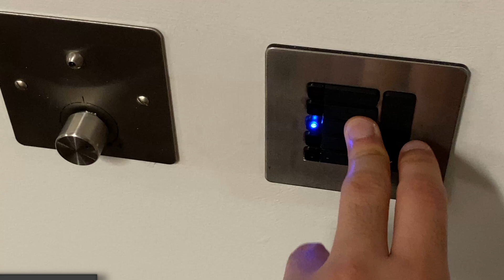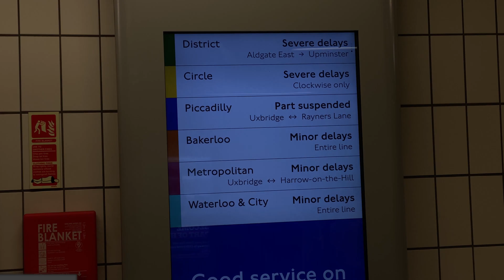An INSANELY Busy Day in my Life as a Data Analyst - London, UK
Another busy day in the life of a data analyst working in Central London.

CHAPTERS:
00:00 Intro
00:41 Morning routine
01:56 Emails/Meeting prep
02:42 Artificial Intelligence Meeting
03:28 Lunch
03:51 Afternoon Meetings
04:33 Modelling Tool
05:20 Home
06:28 Outro

ABOUT ME:
Hey everyone👋 my name’s Junaid, and I’m a graduate data analyst working for a financial services firm in Central London. I work within the Analytics Division and have been responsible for a range of different projects and publications during my time there.

VIDEO GEAR:
📷 Main Camera
Zoom Lens
🔭 Friction Arm
💡 Key Light
Background/Accent Light

Instagram or LinkedIn is probably the best way to get my attention, and while I try my best to reply to every question, unfortunately there aren’t enough hours in a day to respond to everyone☹️

Junaid does not provide tax or investment advice. This content is intended for educational and entertainment purposes only. The information is being presented without consideration of the investment objectives, risk tolerance, or financial circumstances of any specific investor and might not be suitable for all investors. Past performance does not guarantee future results. All investing involves risk, loss of principal is also possible. The views expressed in this video are solely that of the author and does not reflect the views of the author's employer, company, institution, or other associated parties.